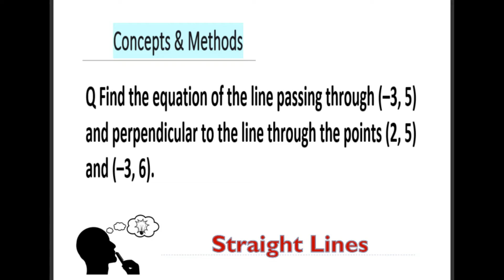Find the equation of the line passing through (–3, 5) and perpendicular to the line through the ...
Q  Find the equation of the line passing through (–3, 5) and perpendicular to the line through the points (2, 5) and (–3, 6).
XI class chapter 10 EXERCISE 10.2 Question 10